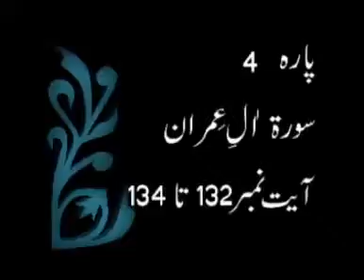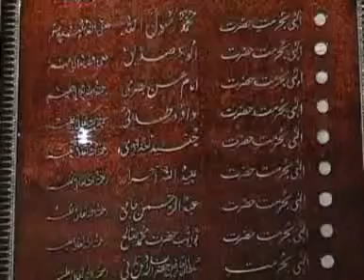Tafseer Surah Al Imran Aya 132 to 134-اکرم التفاسیر by Ameer Muhammad Akram Awan